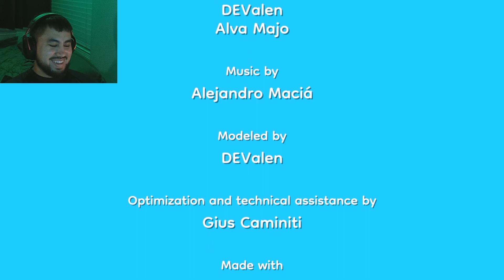This game will leave you FLABBERGASTED! | Pineapple on pizza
The island of song and dance takes a dark turn. It will leave you FLABBERGASTED!  Sorry about audio during peak moments, we tried our best :')

Bucket of Owls is not made of owls, but four men:

Austin
Ben
Dillon
Sam